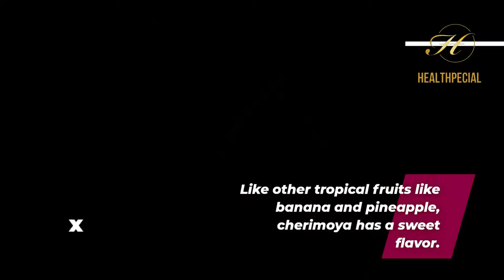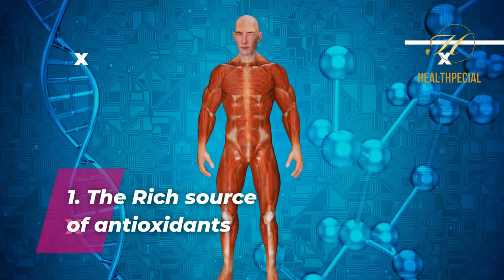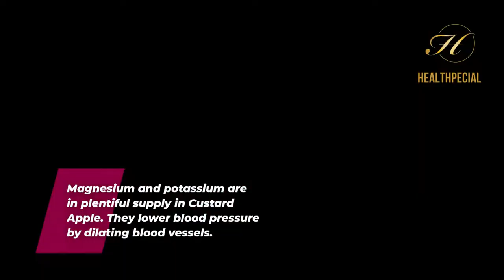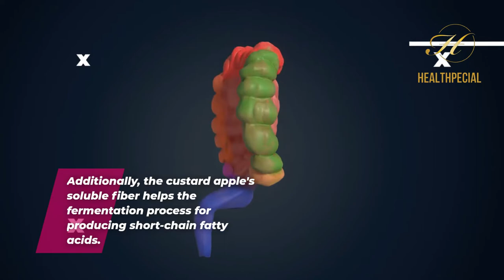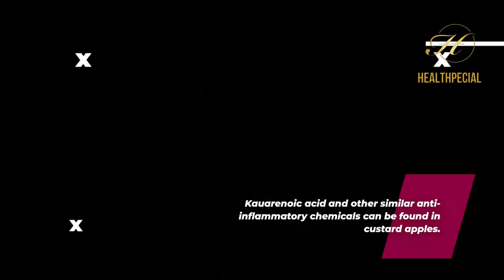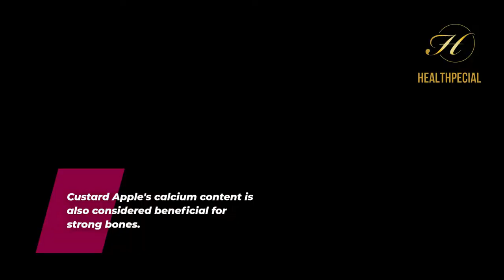Health Benefits of Custard Apple - Amazing NUTRIENTS FACTS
Other names for custard apples include sitafal, cherimoya, sugar apple, etc. It is not a fruit that is very well-liked, especially in India. But it has lots of health advantages. Learn more about this fruit with a creamy, sweet flavor by reading on.

What Is the Sitafal (Custard Apple)?

Custard or Sitafal Apple is a fruit with a green tint that grows in high-altitude tropical regions. It features a delicious, creamy-textured flesh with leathery skin that resembles scales. Its flavor is similar to that of other tropical fruits like pineapple and banana.

After removing the outer layer, sitafals are frequently eaten uncooked with a spoon. Because of its creamy texture, which is reminiscent of custard, it was given the name custard apple. It is shaped like a cone.